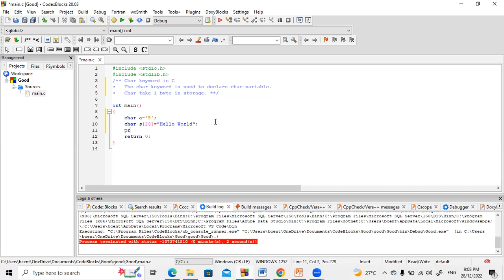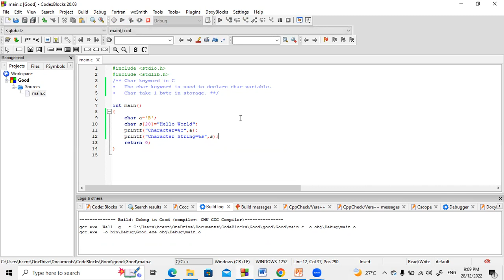34) Character Keyword in C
Instragram:Ram_Binary